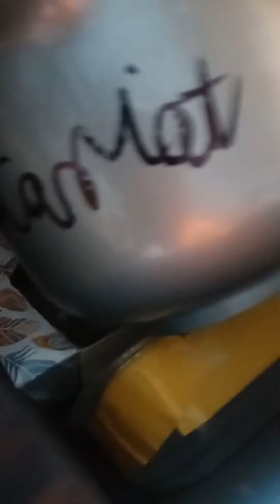pierwszy długi film na tym kanale! opowiadamy o sobie!moja stajnia i konie na padoku!hobby